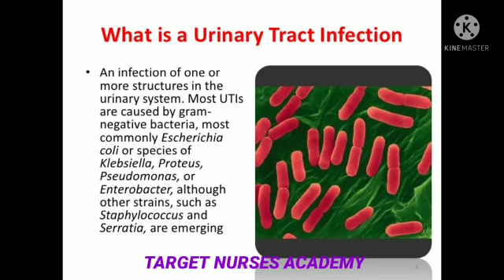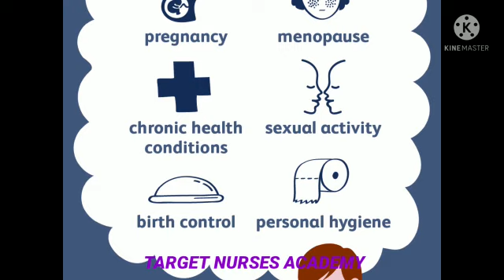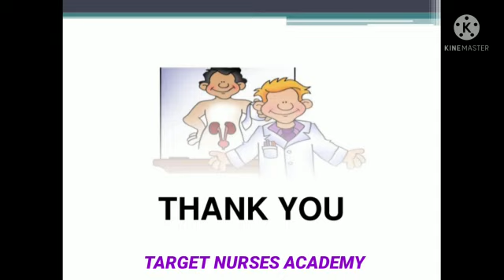DHA,PROMETRIC,MOH,DOH COACHING MRB,AIIMS,JIPMER COACHING IN TAMILNADU TARGET NURSES ACADEMY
Video from Target Nurse Academy